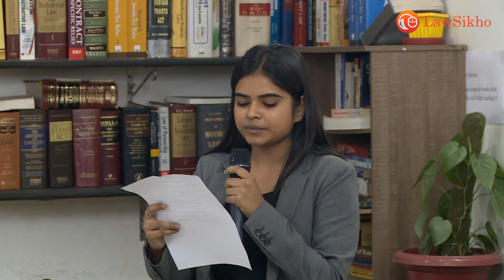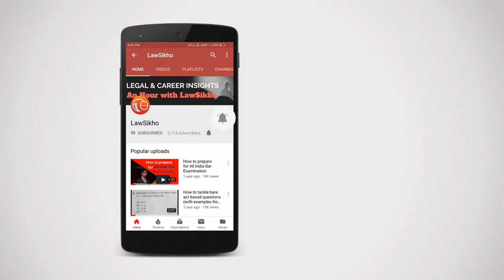Full Length Session on Judicial Clerkship | Shivi Sanyam & Ashutosh Shukla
Do you wish to be a judicial clerk to a judge in Supreme Court or High Court? We had an insightful session with Shivi Sanyam, (Ex-Judicial Law Clerk/ Research Assistant to Justice J.S. Khehar, Supreme Court) & Ashutosh Shukla (Law Clerk cum research assistant in Supreme Court of India) on judicial clerkship, covering every aspect regarding the topic.